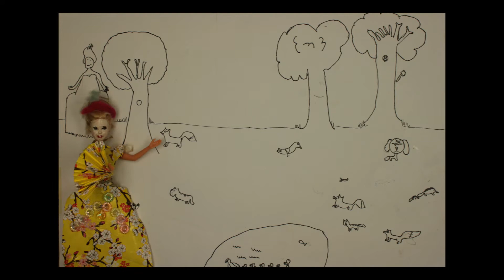Julie Reventlow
Kulturhistorik børnefilm om Julie Reventlow produceret til Lolland Falster museum 2012 af Perlefilm, sammen med Mini Blume og Rikke Hallund.